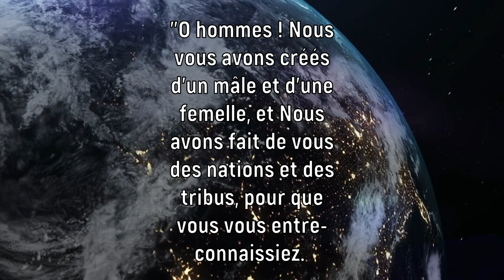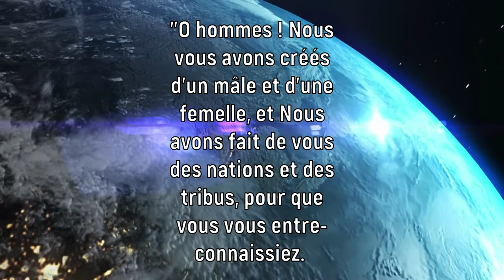Le rappel du Vendredi : "Dieu regarde vos coeurs"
Pour aller plus loin : En quoi consiste le fait d'avoir "la Taqwâ par rapport à Dieu", ce terme étant présent dans le Coran et la Sunna ?

Crédit photos et vidéos : Canva